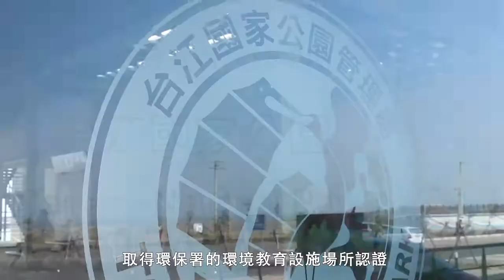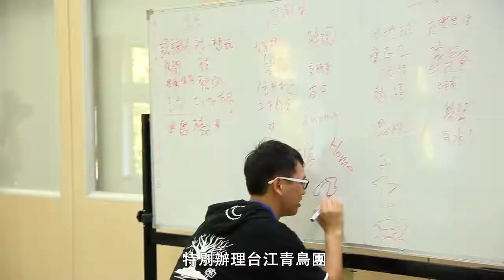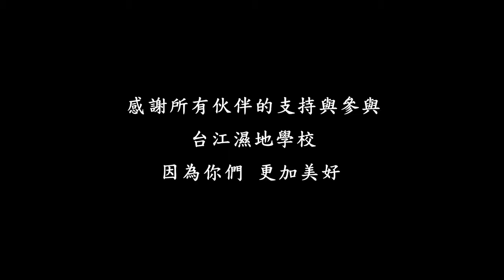【台江】102年台江濕地學校成果（5分鐘）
台江濕地學校於102年度進行試營運推廣，針對不同對象及參與者提供戶外教學、專業研習、專案企劃、到校推廣、志工培力等多樣化課程；辦理超過100場次的環境教育活動，蒐集了4,000人的歡笑與感動，深獲各界參與者肯定。